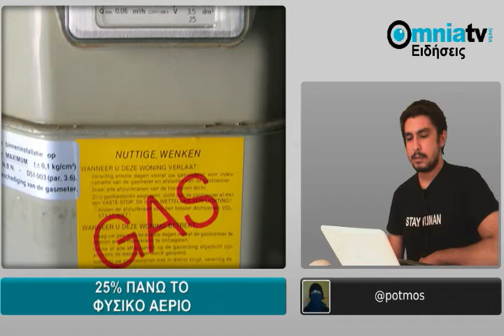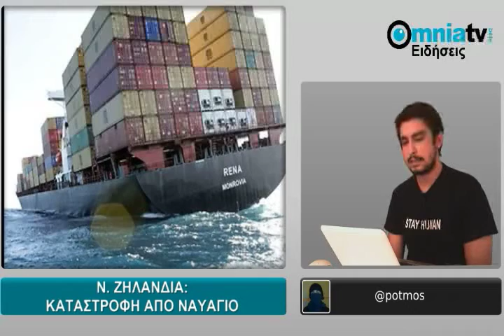Βραδινό Δελτίο Ειδήσεων 11/10/2011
Οι βραδινές ειδήσεις του OmniaTV της Τρίτης, 11 Οκτωβρίου 2011